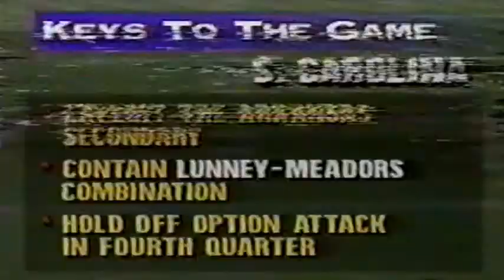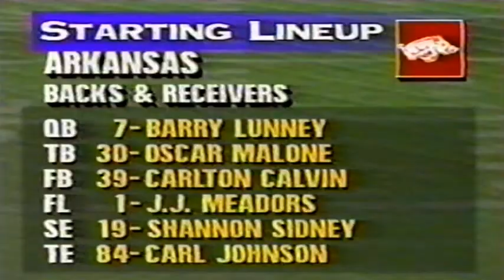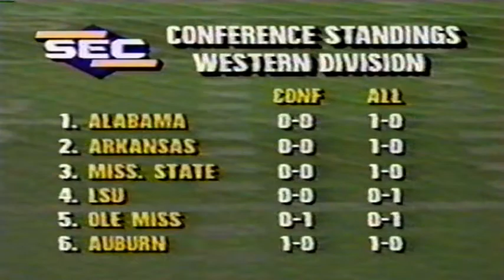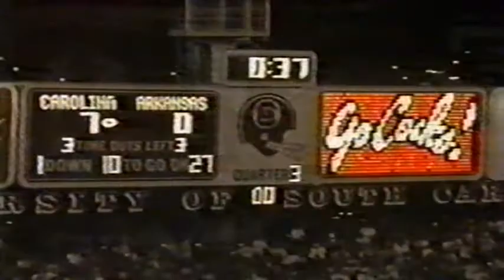September 10, 1994 - Arkansas @ South Carolina